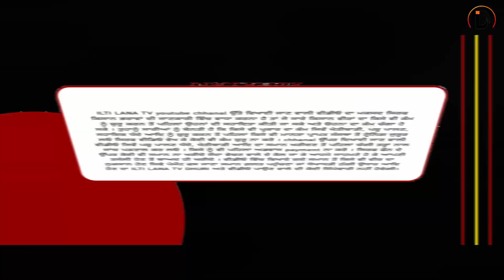ਸਿਰਫ 3000 ਚ ਬੱਚਿਆਂ ਦੇ ਖੇਡਣ ਲਈ ਪਿਆਰੇ ਕਤੂਰੇ। Longowal Dog Market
ਸਿਰਫ 3000 ਚ ਬੱਚਿਆਂ ਦੇ ਖੇਡਣ ਲਈ ਪਿਆਰੇ ਕਤੂਰੇ। Longowal Dog Market dog calturepom @iltilana
ਸਿਰਫ 3500 ਦਾ Golden Retriever ਵਿਸਾਖੀ ਤੇ ।

𝐃𝐞𝐬𝐜𝐫𝐢𝐩𝐭𝐢𝐨𝐧 :-

amrit pal
amritpal singh ludhiana
bhagiwander bakra mandi
NATION POST,
Akaal Channel,
Sada Punjab,
TF News,

Pregnancy se phele Golu ko utha bhayankar dard | Armaan Malik

Moose
Goldy brar arseted
ਗੋਲਡੀ ਬਰਾੜ sidhu moosewala
ilti lana tv dhuri
kabaddi live
kodi
Valaiti TV (st TV )
  D5 Channel Punjabi
Jehda Nasha (Lyrical) An Action Hero | Ayushmann, Nora |Tanishk Faridkot Amar IP Singh,Yohani,Harjot
😫सारस को बचा लो 😭 आरिफ का रो-रोकर बुरा हाल @Arifgurjar191 | Arif Saras ka dost ! Help Me 🙏
BAKRA TV
bakra mandi
bawa dairy farm

ਕਬੂਤਰ ਖਰਗੋਸ tungwali bakra bazar
bakra mandi
bawa dairy farm
punjab bakra mandi
ਪਾਣੀਆਂ ਦੇ ਸਵਾਲ ਉੱਤੇ ਕੇਂਦਰ ਵੱਲੋਂ ਪੰਜਾਬ ਨਾਲ
ਫਿਰ ਧੱਕਾ
#2364 Prime Discussion
Prime Asia TV Canada
as Bagga Bai (ਬੰਗਾ ਬਾਈ)
PB 30
ਮੁਕਤਸਰ
PE

Thailand Ka Naran Kaghan | Muslim City in Thailand | Mubashir Saddique | Village Food Secrets
lehra bega bakri mandi
 Manoj Heera | Kisan | Prime Uday
NASHEDI AKHAN - Bhangra Cover | Simar Dorraha | The Nachania | Deepak Dhillon
ਹਰੀਕੇ ਪੱਤਣ 'ਚ ਮਾਹੌਲ ਹੋਇਆ ਤਣਾਅਪੂਰਨ, Police ਤੇ Amritpal ਦੇ ਸਮਰਥਕ ਹੋਏ ਆਹਮੋ-ਸਾਹਮਣੇ | Global Punjab TV
Jathedar Naal Vi Hoya Eh Km | Khalsa Vibes
Sidhu Moosewala | Bachhoanana Kabaddi Cup 2019 | ਸਿੱਧੂ ਮੂਸੇਵਾਲਾ
khoo wale
BEST PRE WEDDING SHOOT |
JASPREET & HARPREET | SMILE
PHOTOGRAPHY | NUR PUR BEDI
BAKRI KE BACCHE

Kasoor Full Video Song | Surjit Bhullar | KV Singh
Migration of Camel Tribe Near Indian Pakistan Border Area | Camel Tribe in Desert | Life of Tribe
Barish Se Hamara Mini Zoo Talab Ban Gya
31 ਮਾਰਚ (31 March) new punjabi movie 2023 //bhagwan Sunam film's // comedy film
ਬੱਕਰੀ ਪਾਲਣ ਦੀ ਟ੍ਰੇਨਿੰਗ ਬਹੁਤ ਜੁਰੂਰੀ । Goat farming Training centre Longowal
ਅੰਮ੍ਰਿਤਪਾਲ ਸਿੰਘ ਲਈ ਮੋਹਾਲੀ ਮੈਚ ਵਾਲੇ ਮੁੰਡੇ ਨੇ ਲਾਈਵ ਆ ਦੱਸਿਆ ਸੱਚ|ਕੀ ਕੀ ਕੀਤਾ ਮੇਰੇ ਨਾਲ ਪੰਜਾਬ ਪੁਲਿਸ ਨੇ😭😭
ਮੰਡੀ ਰੁਖਾਲਾ ਤੇ ਬਾਬਾ ਕੇਵਲ ਮਹੰਤ ਜੀ ਨੇ ਖਰੀਦੀ ਸਿਰੇ ਦੀ ਬੱਕਰੀ ਰਾਜੂ ਨੇ ਕਰਾਇਆ ਸੌਦਾbakratv
Kherson में Russia का विध्वंसक हमला, रशियन अटैक में 40 यूक्रेनी सैनिकों की मौत | Ukraine | Putin
ਲੇ ਸੱਜਣੌ ਕਰੌ ਚੇੱਕ 18kg ਦੀ ਮਾਲਕਣ murrha ਝੌਟੀ#
punjabi beetal goat

CSK wins El Classico battle after one sided contest vs clueless Mumbai Indians
ਗੋਲ ਗੱਲਾਂ ਨੀ ਕਰਨੀਆਂ ਅਸੀਂ ਨਕਾਤੀ ਛਾਤੀ ਨੂੰ ਜਾਣਦੇ
ਬੱਕਰੀ ਪਾਲਣ ਚ ਹੋਣਾ ਕਾਮਯਾਬ ਤਾਂ ਅ ਵੀਡਿਉ ਜ਼ਰੂਰ ਦੇਖੋ || बकरी पालन में कैसे सफलता मिलेगी देखें वीडियो
champu ko chhavn mein bandhna hai
🔴 [LIVE] SIKH GAMES 2023 DAY 3 | 9 Apr 2023 | Live Kabaddi Today | Brisbane Sikh Games | Gold Coast
16.7%

ADVANTA top 5 hybrid maize veriety | एडवांटा की टॉप 5 हाईब्रिड मक्का बीज| Advanta makka
ਫੋਰਡ ਇੱਕ ਹੱਥ ਚੱਲਿਆਂ ਭੁੱਖ ਲੈਦੀ ਇਹ ਵੇਖ ਕੇ ਰੇਟ ਚ ਬਣਜੂ ਸਾਰਾ ਰਿਜਨਲ ਟਰੈਕਟਰ ਬਹੁਤ ਘੱਟ ਮਿਲਦੇ ਨੇ ਸਾਫ ਟਰੈਕਟਰ
ਕਿਸੇ ਵੀ ਸੈਰਗਾਹ ਤੋ ਘੱਟ ਨਹੀ ਇਹ ਬੱਕਰੀ ਫਾਰਮ (gill stud farm Amritsar)
ਖਾਂ-ਖਾਂ ਕੇ ਅੱਕ ਜਾਓਗੇ ਕੱਦੂ ਕਰੇਲੇ ਨਹੀ ਮੁੱਕਣਗੇ ਦੇਖੋ No.1 ਦੇਸੀ ਫਾਰਮੂਲਾ | kaddu ki kheti, karela ki kheti